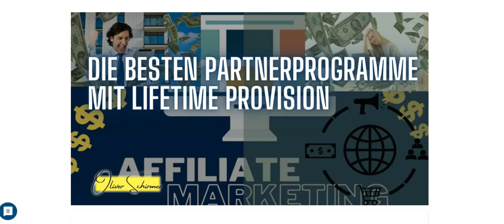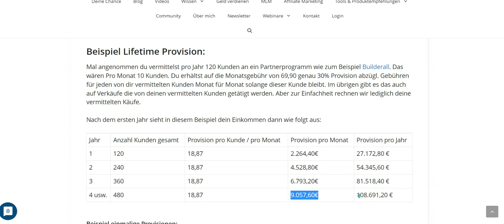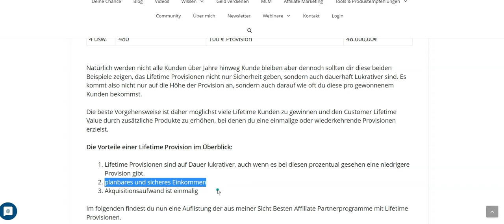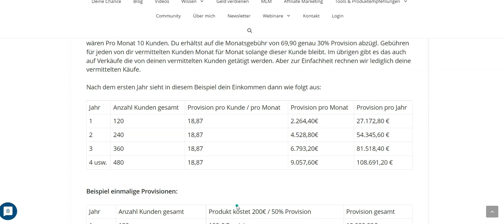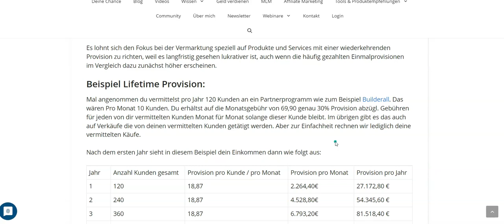Lifetime Provisionen - Warum weniger Provision mehr ist & die besten Affiliate Partnerprogramme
Wenn du mehr über Lifetime Provisionen und Affiliate Partnerprogramme erfahren willst, lese diesen Beitrag

In diesem Video dreht sich alles um affiliate partnerprogramme und Lifetime Provisionen im affiliate marketing.

Eine Sache, die ich entdeckte, als ich Details zu affiliate partnerprogramme recherchierte, war das weniger Provisionen mehr sein können.

Dieses Video sollte daher für dich relevant und interessant sein, wenn du langfristig mehr mit Affiliate Marketing verdienen willst.

Mein Kanal hat weitere verschiedene und verwandte Videoclips zum Thema.

▻Das Beste All in One Marketing Tool 14 Tage Gratis Testen

Wenn dir dieses Video gefällt, kannst du mich mit einem LIKE sowie einem Kommentar unten (den ich lesen werde) oder mit einem Share an einen Freund unterstützen.

Ich hoffe, du hast inzwischen einige nützliche Informationen erhalten. Die nächste Aktion besteht darin, zu handeln und deine Chance zu nutzen, die Dinge viel besser zu machen. Wir sehen uns auf der anderen Seite!